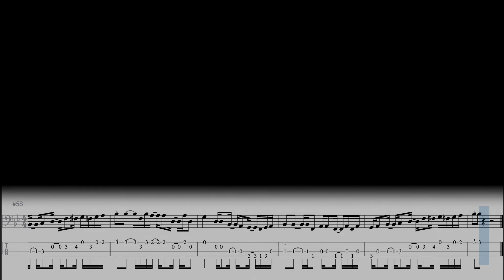Darling Dear Bass Cover With Tabs - (James Jamerson/The Jackson 5)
This is a bass cover of Darling Dear by the Jackson 5 with tabs. Youtube showed me a video called The Worlds Prettiest Bass Line many years ago and I've been facinated with this song ever since. So I though it was time to cover darling dear. The bass player is the great James Jamerson and this is one of his best recording. It blows me away that he played this. It took me a few hours to get this take. James Jamerson was a genius.

Darling Dear Bass Cover with tabs - James Jamerson